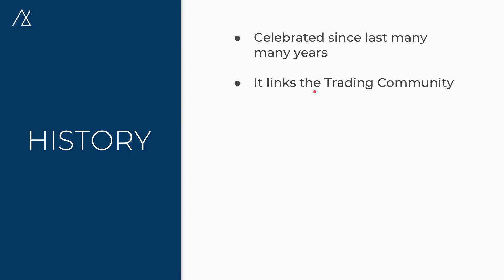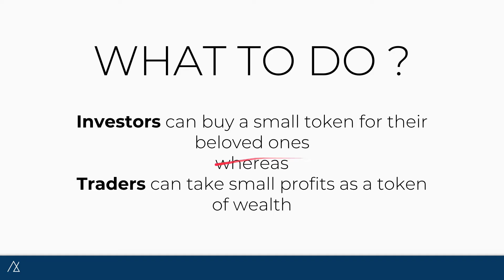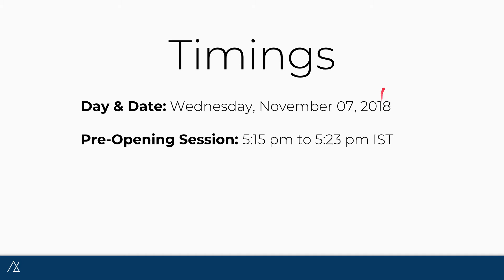Muhurat Trading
LIKE the video to send some love our way